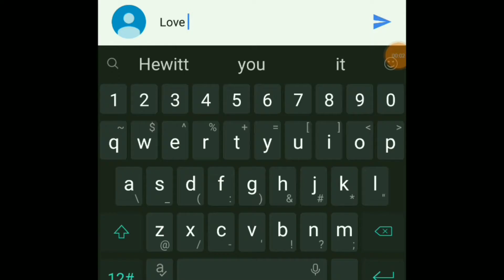NBA 2K18 MyLeague Online Association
Who Would Like To Join My NBA 2K18 MyLeague Online Association?

Leave Your PlayStation Network ID Names Below & I'll Add You In.

NBA 2K18, MyLeague, Online Association, NBA 2K18 MyLeague Online Association, NBA 2K18 MyLeague, NBA 2K18 Online Association, NBA 2K18 Fantasy Draft, MyLeague Online Association, MyLeague Online Association NBA 2K18,